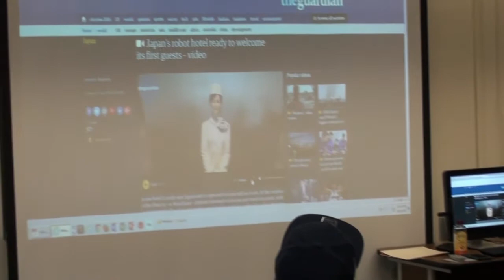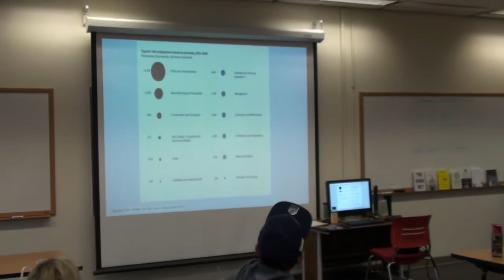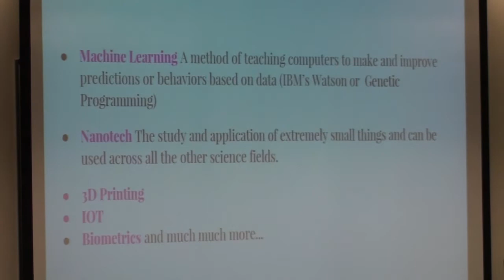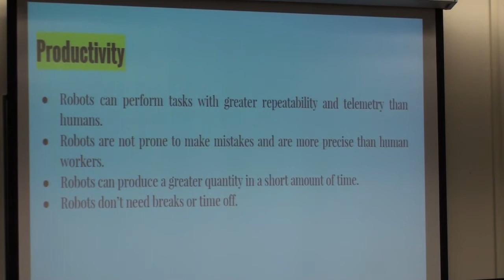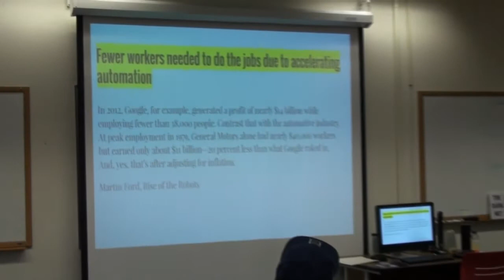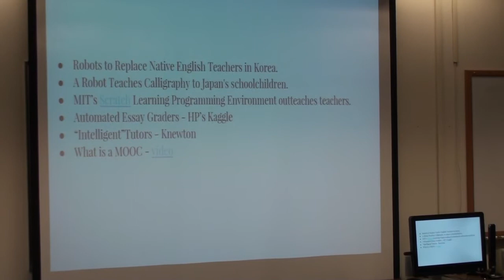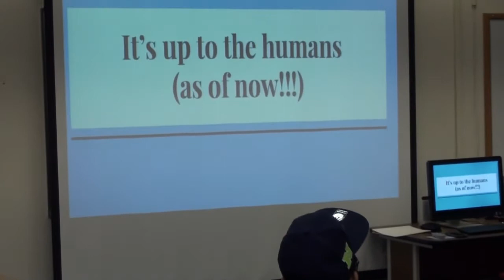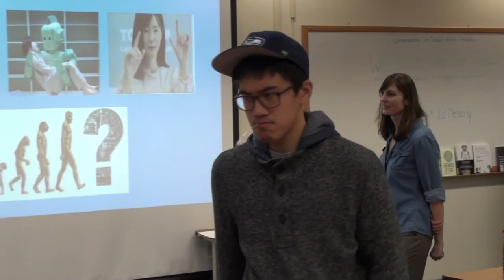Will Robots Take Our Jobs? The Socioeconomic Impact of Intelligent Machines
Speakers:
Stani Meredith and Ed Messerly